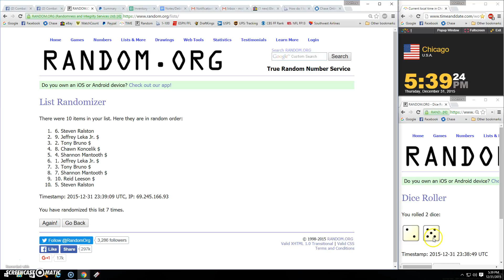Mini #1 for helmets